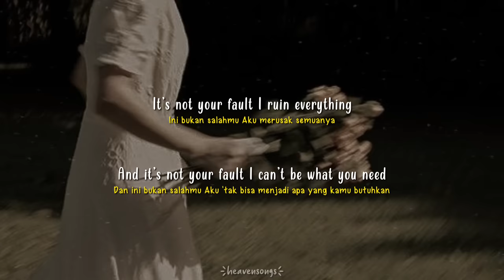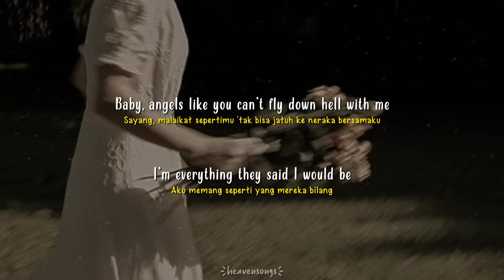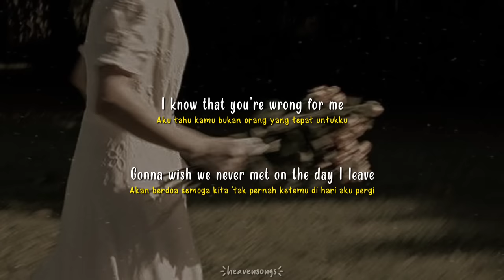Angels Like You - Miley Cyrus [Speed up + reverb] | (Lyrics & Terjemahan)